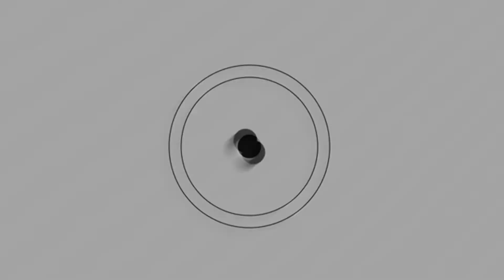Satisfacción por el estreno de Piel de Judas Hablan Azcurra y Yankelevich